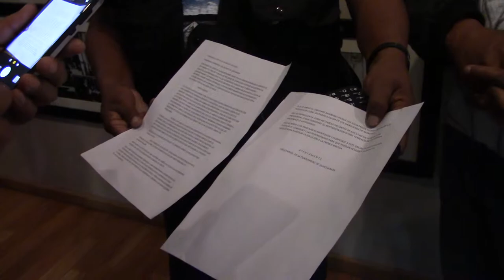Informan al Congreso por irregularidades en venta de tierras ejidales en Mpio de Carichi